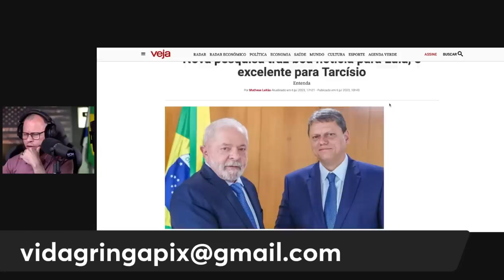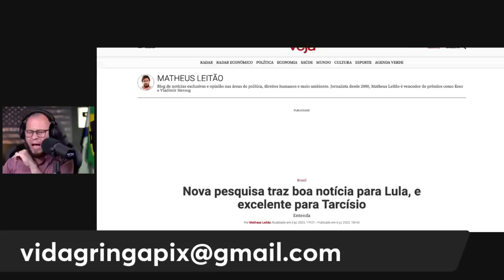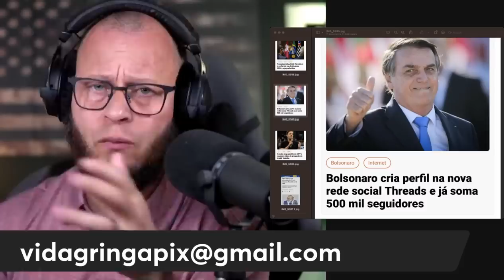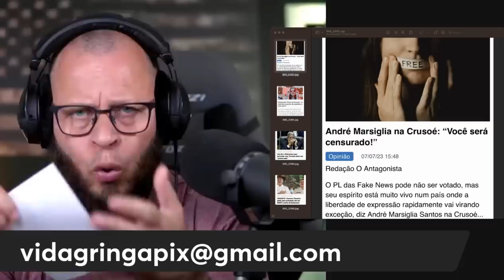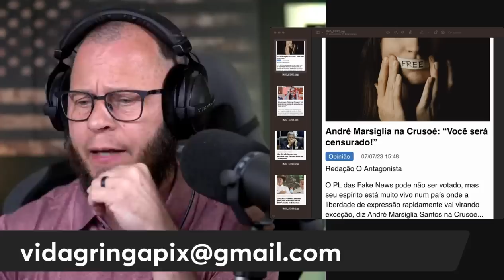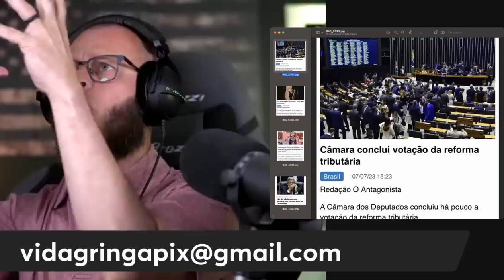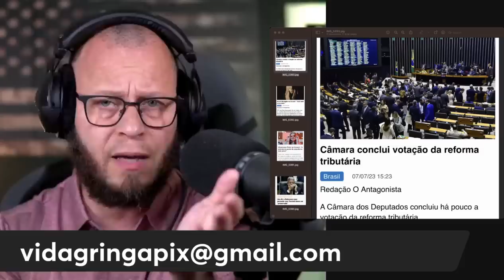"Bomba‼️ A jogada de mestre que pode mudar tudo ou será um tiro no pé"